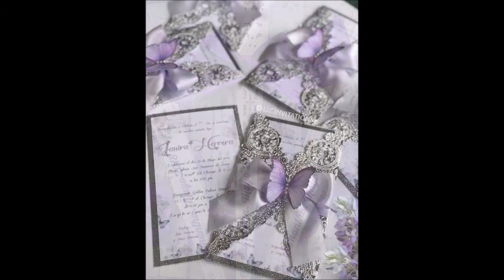Decoración de XV años estilo morado |Glam divine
Acerca de mi espacio ¡Glam divine!

Aquí deseándoles lo mejor, mandándoles las mejores vibras para ti, que me visitas por primera vez en mi canal. Te contare algo breve sobre mí, soy una persona con sueños, metas y objetivos, que sueña que se cumplan. Estudie la carrera de Químico Farmacéutico Biólogo con una carrera técnica en análisis clínicos en el laboratorio clínico. Ahora que me encuentro dentro de la plataforma, te muestro temas con otro sentido diferente a lo que estudie. Me encantan la moda, las tendencias, el hogar y muchas cosas mas. Muchas de estos temas los podras encontrar en mi canal, también para ser más fácil su búsqueda pueden encontrarlos en las diferentes lista de reproducción que se encuentran aquí en el canal.
 Asi que disfrutalo cada lunes y viernes a las 19:00 hrs y no se te olvide compartirtlo con tus amigos o personas cercanas y subscribirte para que te lleguen las notificaciones de cada cuando se estrena nuevo contenido.